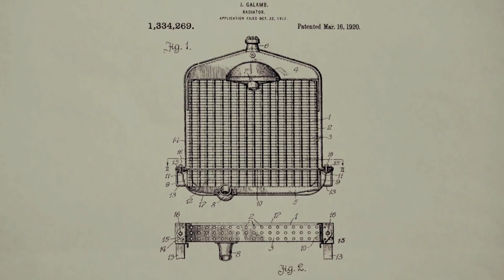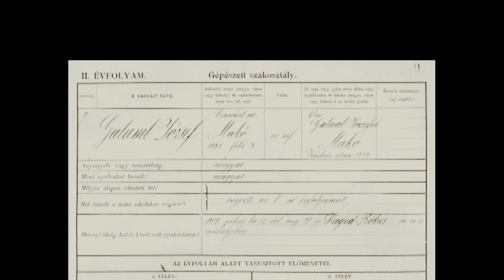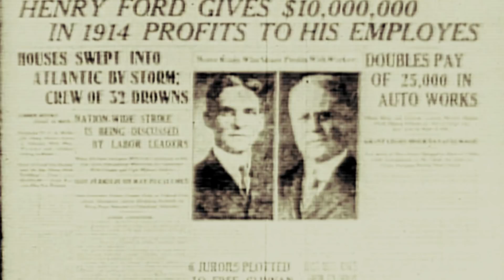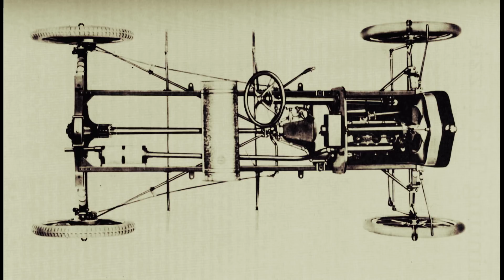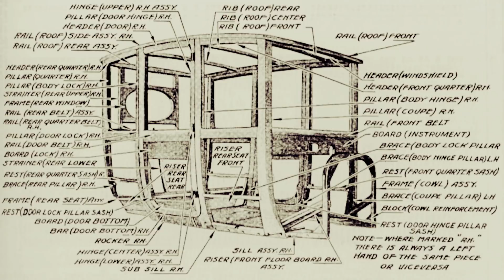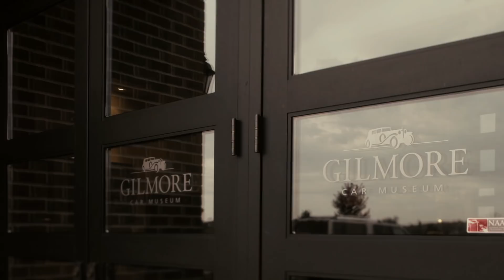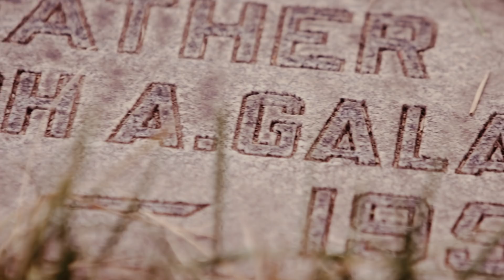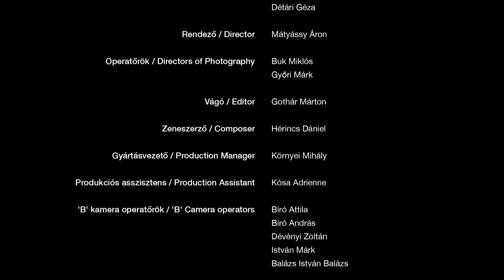The Transmissioner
The Ford T model has revolutionized driving in the early decades of the twentieth century. It was cheap, reliable and easy to handle, 17 million units were sold over the years. Few know that in the design and realization of the car, key role played a Hungarian engineer who had gone from Makó to Detroit to realize his dreams. József Galamb's life is not merely one of the American success stories: his fate was dependent on both his talent and perseverance, but also his luck. After years of schooling in Hungary he worked modestly for years in factories until Henry Ford discovered his exceptional creativity and engineering genius to become the chief engineer at Ford. Galamb, was a celebrated star in his surroundings, but he never forgot his Hungarian roots. In his life, he established a scholarship, and a car depots in his homeland, and after his death in half a century, he won a prestigious place in the Hungarian technical history pantheon. His memories are guarded by statues, commemorative plaques , high schools, and especially his Alma Mater, the Óbuda University. We hope that this film will also guard his memory with the interviews and archive footage, that draw the portrait of this extraordinary man.